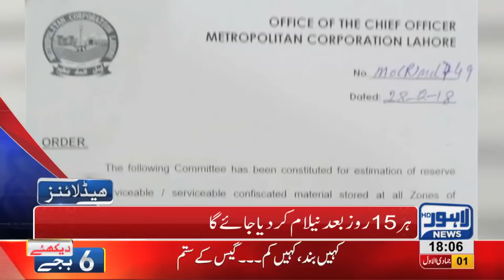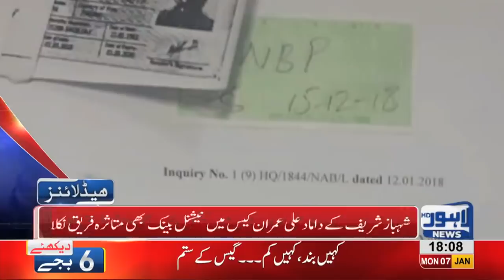06 PM Headlines Lahore News HD – 7th January 2019